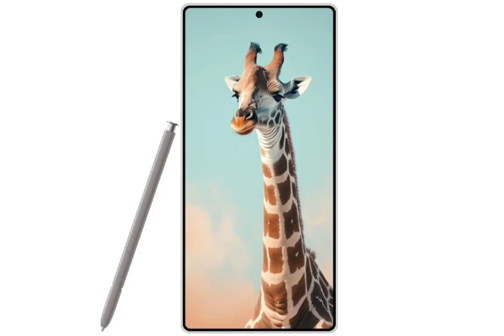Samsung’s Galaxy S25 may exclusively feature Snapdragon 8 Gen 4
We are nearing the launch of Samsung’s next-gen Galaxy S25 series. The brand typically releases its flagship phones in two variants, which are the Exynos and Snapdragon variants. But it seems that there are some bittersweet updates regarding the upcoming Galaxy S25 lineup.